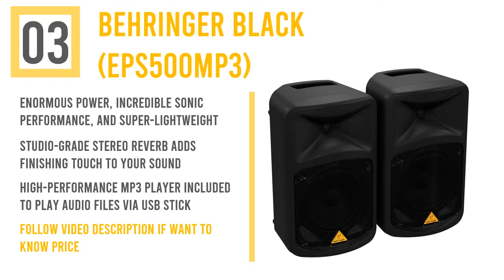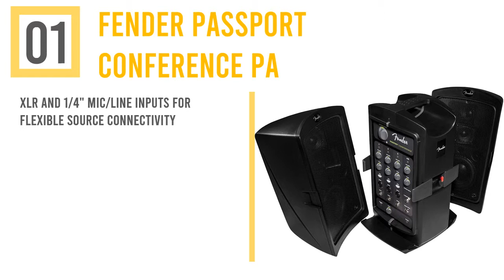5 Best PA Systems : PA Systems Reviews 2019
Is it possible to find out the best pa systems. Of course, you can check out the pa systems reviews. Effort to gather greatest items. Follow below for more details. Thank you.

1. Fender Passport Conference PA

2. ION Audio Block Rocker Plus | 100W

3. BEHRINGER Black (EPS500MP3)

4. Pyle Wireless Portable PA Speaker System

5. Rockville RPG8 8" Powered Active 400 Watt